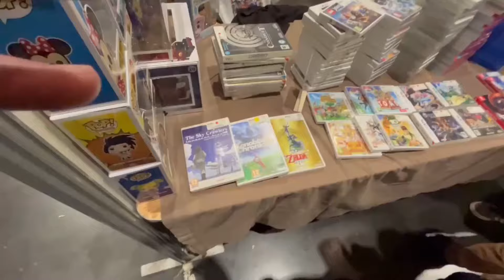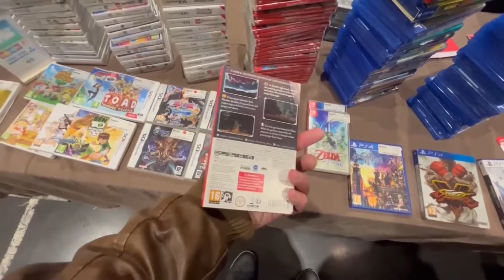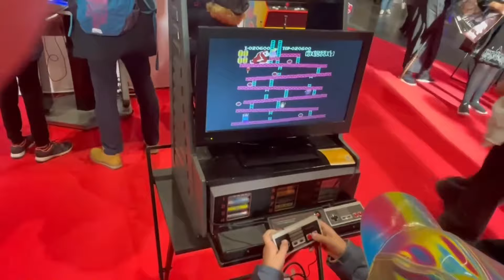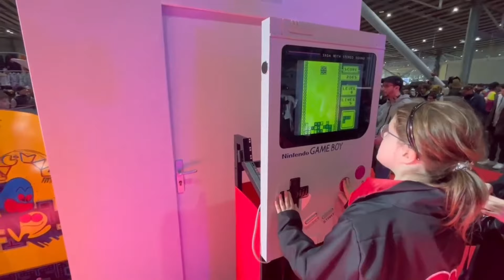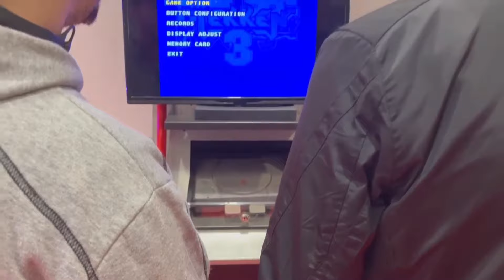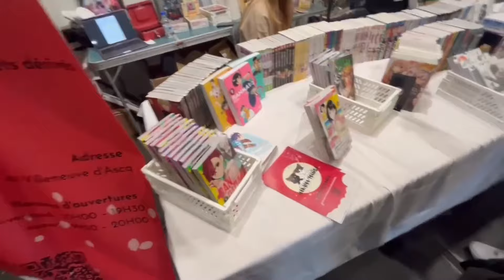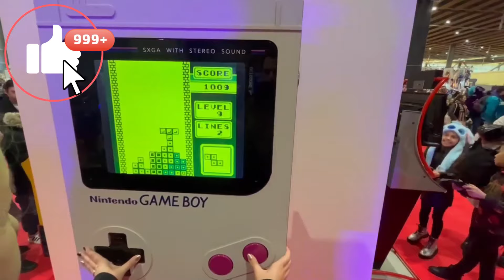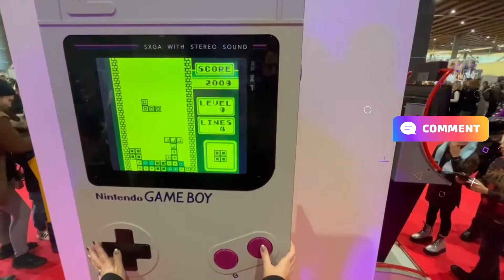Je vous emmène à la geek days ... Suivez moi c'est par içi